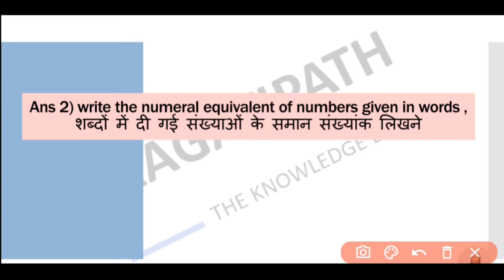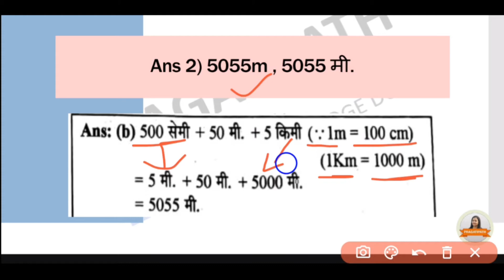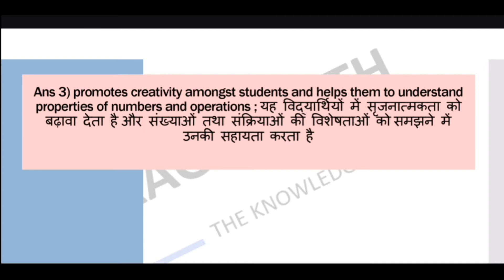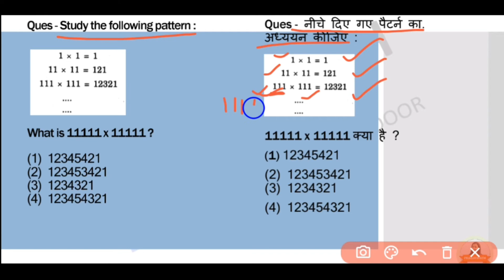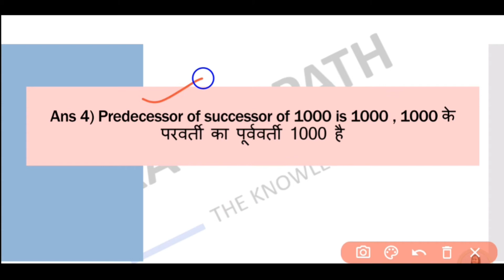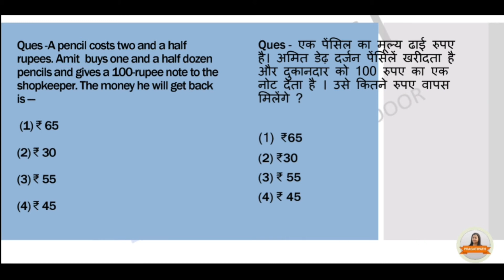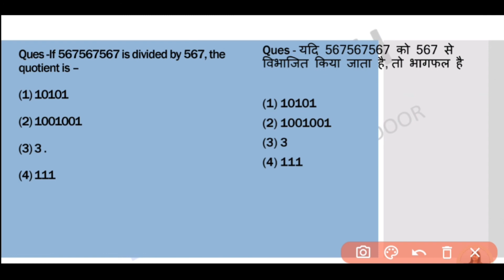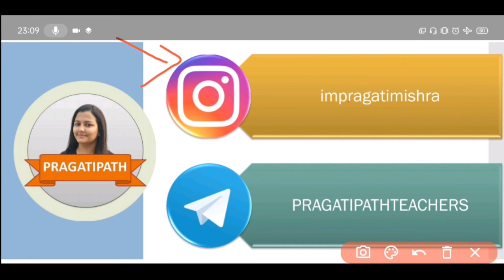CTET 2021- Maths Class-06 | Classes By Pragatipath| Daily 8.00pm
Hi Mitron,
This is a Previous Year Paper Series, in which you can get all CTET PYP Solved from 2011 to  Recent Paper.
CTET PYP by Pragati Mishra Playlist; PAPER 1 & 2 (2011 से अभी तक के सभी पेपर का उत्तर आयोग द्वारा)

Subjectwise प्रश्न पत्रों का हल यहां से देखें;